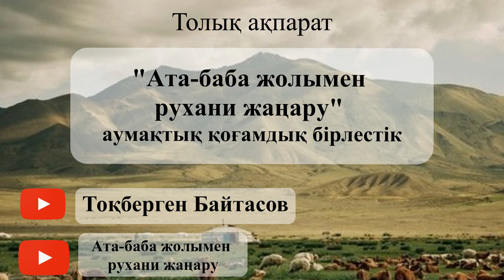Ата жолы. Жан ұғымы. Шыбын жан философиясы